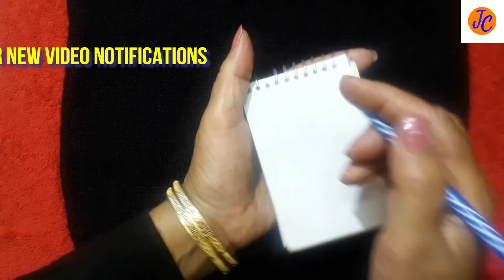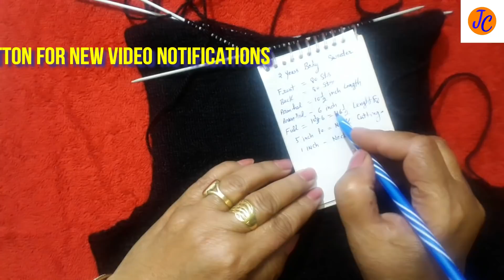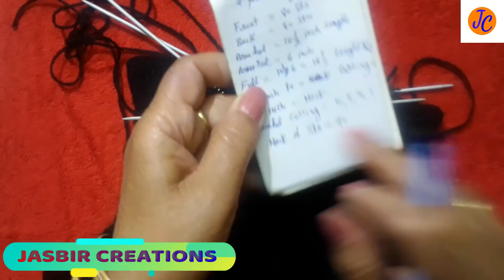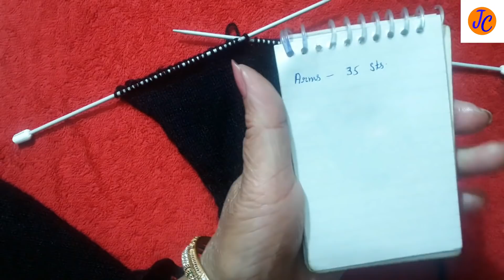Two Years Kiki Full Sweater Design-90 (हिंदी) Jasbir Creation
Watch all Time JASBIR CREATIONS Knitting Channel for latest easy hand made designs.